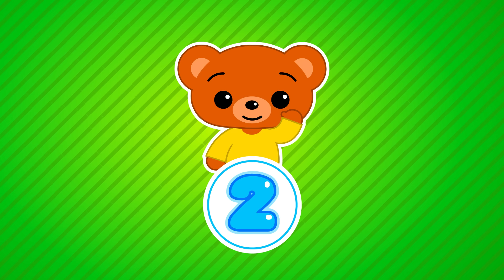🐥 Plim Plim ♫ CARTOONS for Kids ♫ Full Episodes 🐠🐟 An Underwater Adventure (90+ Min)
EPISODES ►
00:00 An Underwater Adventure
06:15 Learning on wheels
12:27  The snowman
18:36 An Underwater Adventure
24:46 To outer space
30:57 Autumn is here
37:07 Learning on wheels
43:20 Splashing around
49:29 Young inventors
55:38 Circus day
01:01:48 1,2,3 Let`s play
01:07:48 The magical figures
01:14:58 Delicious cookies
01:20:17 The king´s crown
01:26:29 1,2,3 Let`s play

► In this educational series aimed at toddlers and preschoolers we follow the adventures of Plim Plim, a gentle hero of the heart and a caring friend who nurtures positive values in his friends and encourages social values such as cooperation, solidarity, responsibility, sharing and friendship, and environmental awareness.

With a variety of appealing visual and musical elements to interest and engage our little ones, we creatively combine pedagogical and playful elements to provide a wealth of content that will resonate with parents and educators alike.

Have fun learning with the latest songs, episodes, toys, and surprises with Plim Plim and his friends Nesho, Bam, Acuarella, Mei-Li and Hoggie!

© Plim Plim ® - Logos, chapters, songs and games are a registered Copyright, Trademarks and industrial property of Kids Magic LLC, 2022